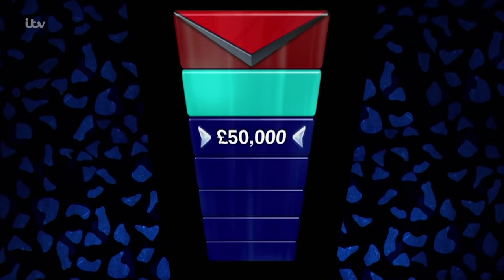The Chase | The Sinnerman Left In Stitches By Lucky Contestant!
Ryan manages to guess the correct answers to several challenging questions, leaving The Sinnerman in a state of near-disbelief.